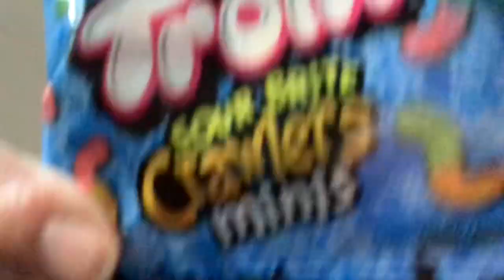Weird Candy Vlog